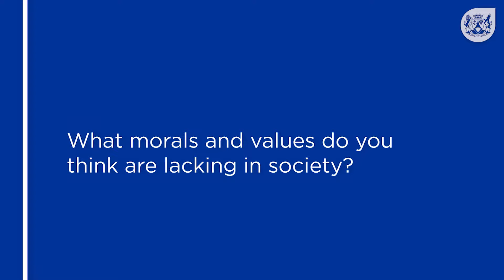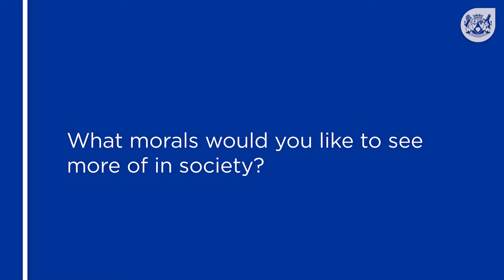Moral Regeneration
Everybody will benefit from a society based on respect and compassion. Let's commit ourselves to the ideals and ethical values that unite us as a country.